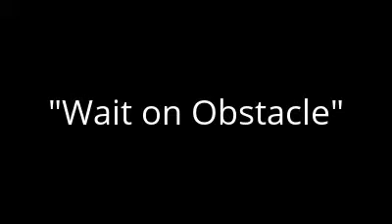Zuul - Wait on Obstacle